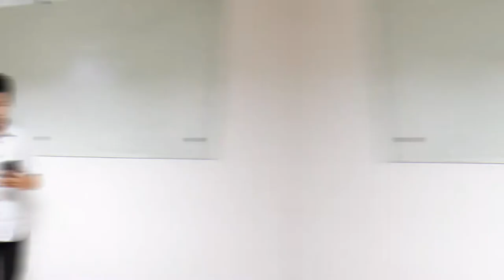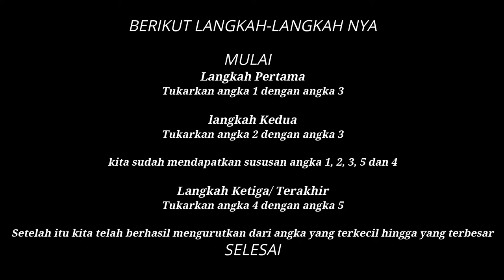ALGORITMA BUBBLE SORT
Tugas Kelompok 3 Contoh dan Langkah-langkah Algoritma Bubble Sort